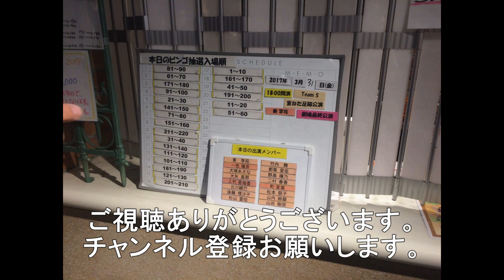69レ EF210－319 73レ EF210－136 1051レ EF210－358 7月14日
岩国市の東洋紡前踏切を通過する貨物3選になります。
69レ　EF210－319　新座貨物タ－ミナル発福岡貨物ターミナル行
73レ　EF210－136　名古屋貨物タ－ミナル発新南陽駅行
1051レ　EF210－358　東京貨物ターミナル発福岡貨物ターミナル行